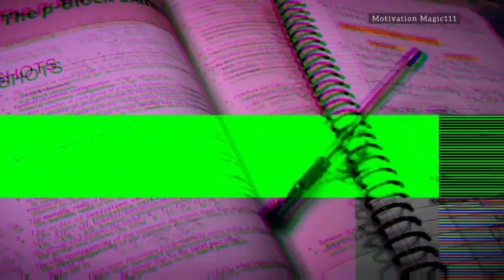TIME GOES ON 💯❤️ || DO IT NOW || DON'T WASTE TIME || Neet Medical Student 🩺 Motivation Magic111 💯🔥